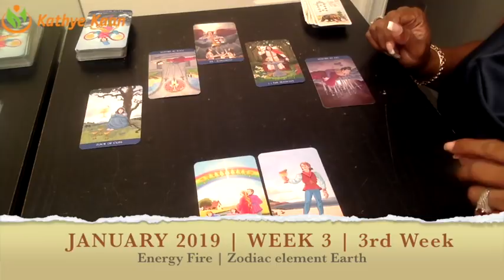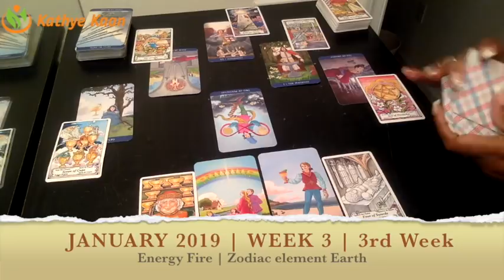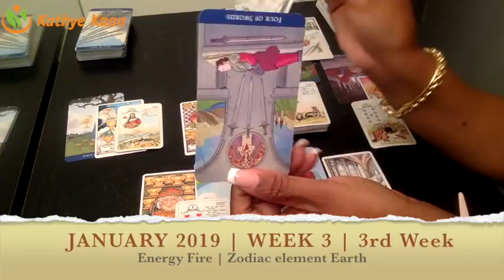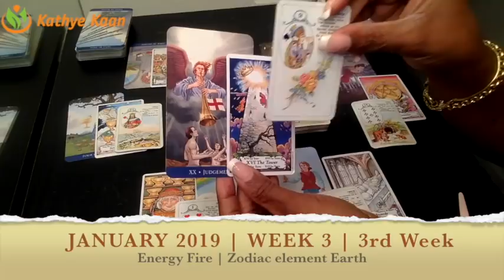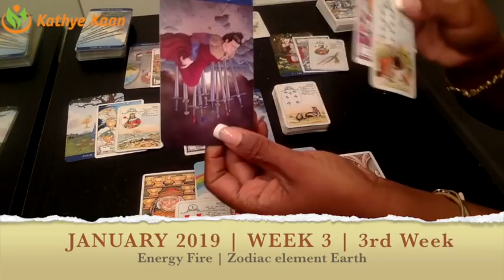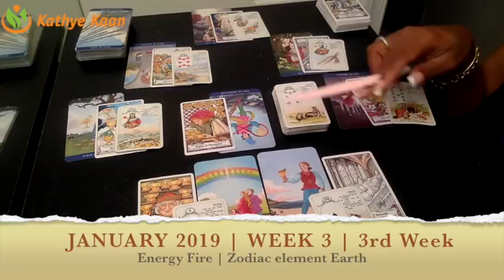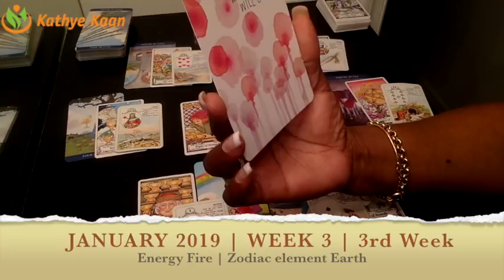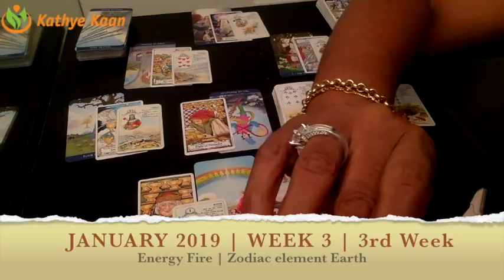Sagittarius Weekly Psychic Tarot Reading | Horoscope | WEEK 03 | JANUARY 14 - 20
Sagittarius Weekly Psychic Tarot Reading | Horoscope.
Find out what the 3rd week of January has to offer for you Sagittarius signs. I use a combination of my gift,  tarotcards, numerology and astrology to provide weekly energy vibration readings for all Zodiac Signs.

1-on-1 Live private chat on Youtube. I will pull cards for you per request and you can enter information and questions in the chatbox. I offer 10, 20, and 30 minutes options:

Read my eBook ‘Removing The Veil Of Illusion - A Guide To Ascension’: